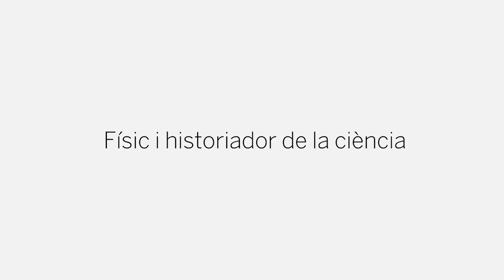Conferències / L'Aula (20): Xavier Roqué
👉 Xavier Roqué, físic i historiador de la ciència: "Joan Oró va ser un gran científic català, molt reconegut internacionalment, que va haver de marxar als Estats Units perquè aquí mancaven les condicions per fer una carrera científica d'excel·lència".

💬 La xerrada de l'Aula d'aquesta setmana va anar a càrrec de Xavier Roqué. Amb el títol "Joan Oró i l'origen de la vida", Roqué va repassar la trajectòria del bioquímic Joan Oró, que va establir-se a Houston (Texas, EUA), on va descobrir el mecanisme de síntesi de l'adenina, una biomolècula essencial per a la vida. Oró és un català universal el centenari del naixement del qual se celebra aquest octubre.